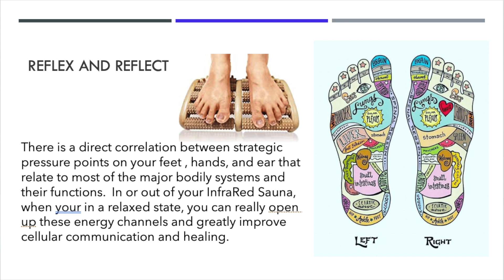Getting a Leg up on Your Health Using Reflexology with Gaby Piccirilli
Join Robby Besner and Gabby Piccirilli for this incredible interview.

They discuss:
Gaby’s personal health journey to foot reflexology
Choosing the right reflexology stones
Set the tone for your healing space
Foot reflexology exercises for those who are bedbound or physically limited
And More…..

About Gabby Piccirilli

Gaby Piccirilli is a holistic health professional and philanthropist on a mission to help others live a harmonious and fulfilled life in optimal health.

"My ultimate goal is to end suffering for anyone in need. I know, it's a big one. It sounds lofty and huge and idealistic, but it's the only goal big enough for me. It’s what fuels my mission.

Through my powerful healing work, I have met, and changed many people’s lives, including my own. The way I see the world, as always happening for you and not to you, is what I bring to my clients. Once we shed the idea that we are "victims," we can cure depression, lift negativity, relieve pain, regenerate pathways and create a new, improved life.

In the end, I can bring out the very best in you and give your life story a new meaning.

My approach to health and healing is comprehensive. We are connected, powerful and limitless humans. Our body and mind have the ability to regenerate at unprecedented speeds. It is an understanding of the full story, the entire picture as explained below to alter and modify certain areas to fully optimize our infinite potential.

In collaboration with other practitioners and healers, modalities and schools of thought, I’ve realized one thing: it’s really a matter of simplifying life; and finding the missing link to make your existence and essence come through to serve your purpose and to be of service to others."